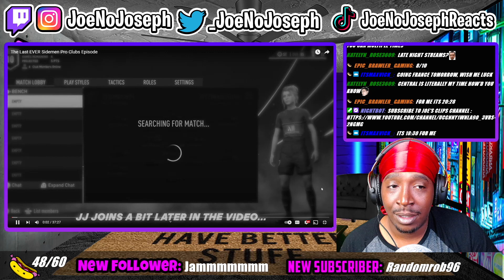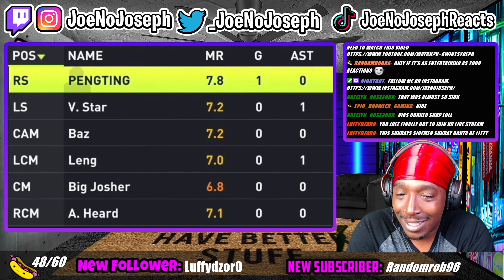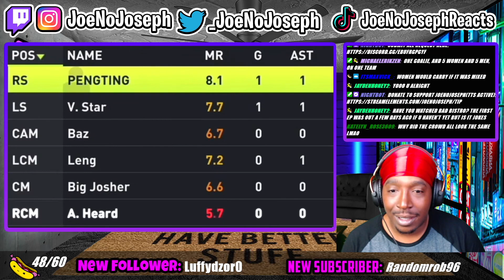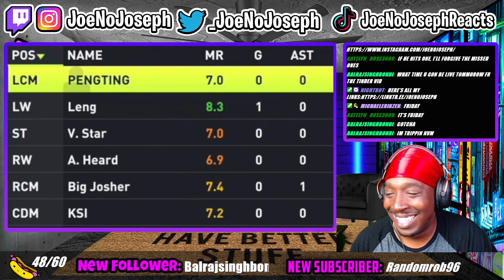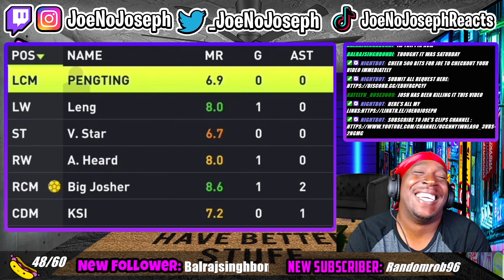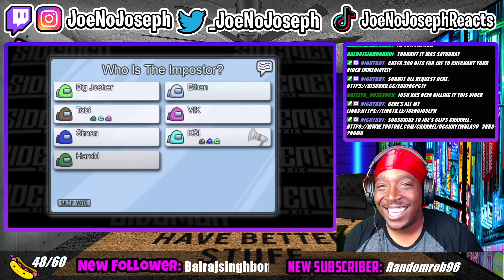Reaction To The Last EVER Sidemen Pro Clubs Episode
KICK.COM/JOENOJOSEPH Click It Or Your Mother Starts An On** Fa**!

Instagram.com/joenojoseph
Rest Of My Links!!